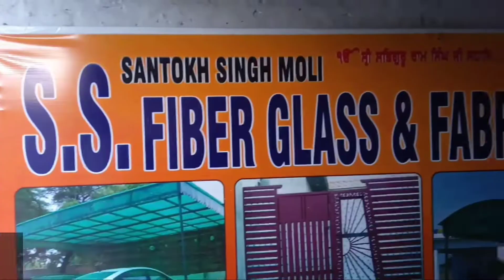We make fiberglass shed in model gram Ludhiana || making jangala cover in Ludhiana || लुधियाना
Hello friends welcome to SS fiberglass and Fabrication Works Ludhiana,today we make fiberglass cover for jaal (jangla) in model gram Ludhiana, if you want any free advice call and WhatsApp company new address #4103,street number 2, Maya soap wali Gali, shimla puri, GILL Road opposite ITI college Ludhiana 3